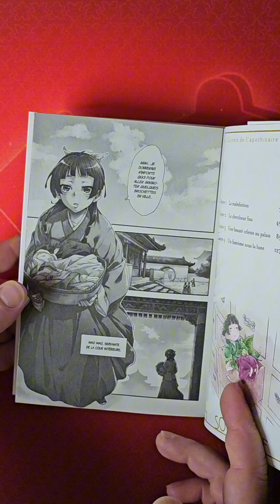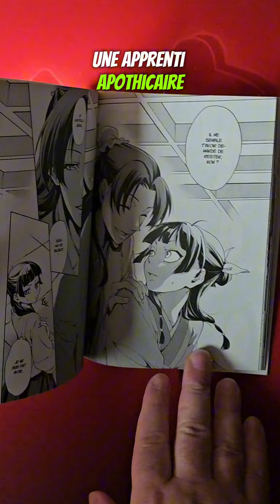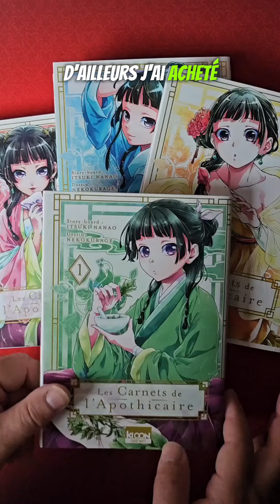J'ai enfin lu les carnets de l'apothicaire et ba c'est...